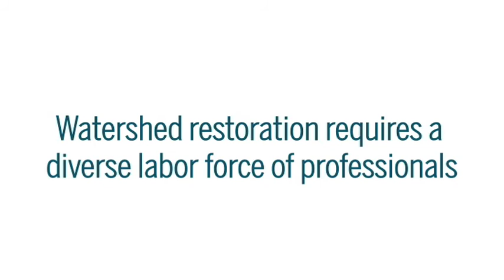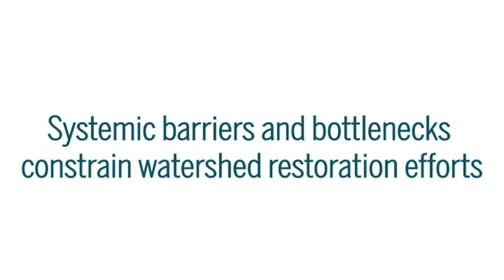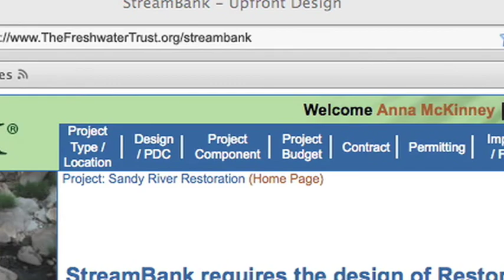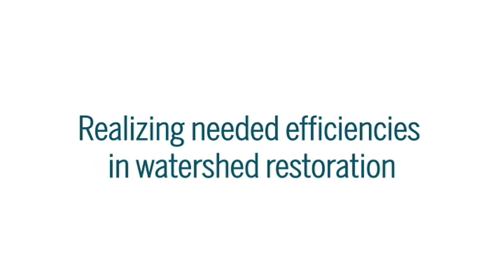Why We Need StreamBank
StreamBank proposes an answer to the efficiency needs facing restoration work today. It changes the way restoration currently works. Developed by The Freshwater Trust, StreamBank is a unique and innovative web tool that enables landowners and restoration professionals to efficiently permit and fund a restoration project. When utilized at scale, StreamBank can have the power to transform entire watersheds and help address the freshwater challenges we face.